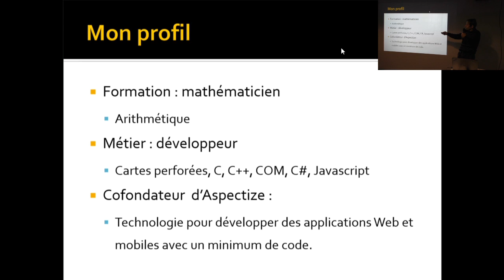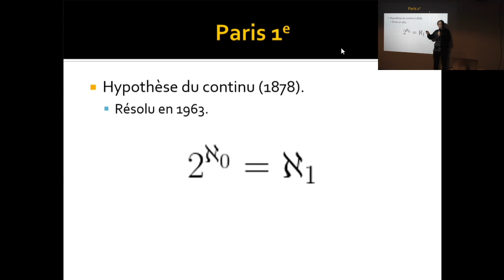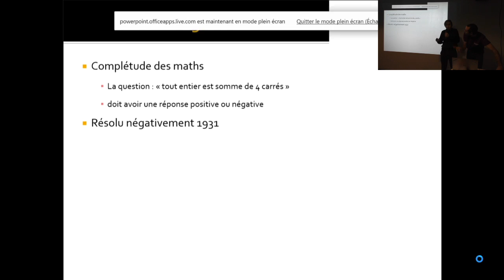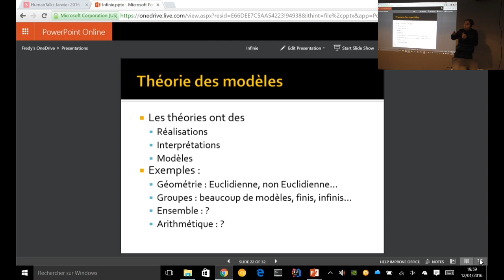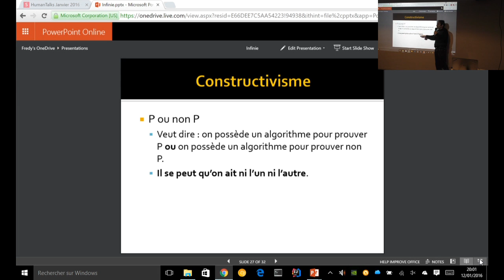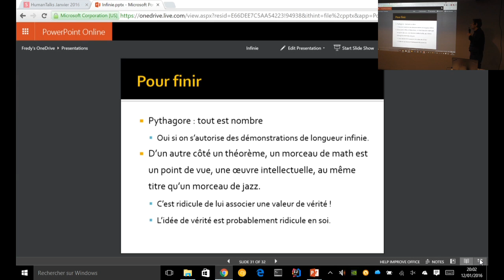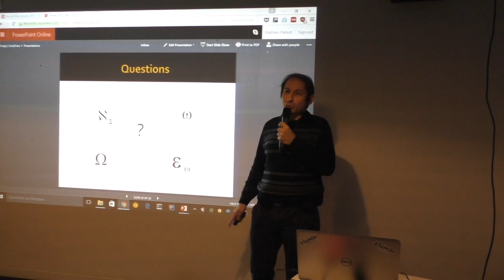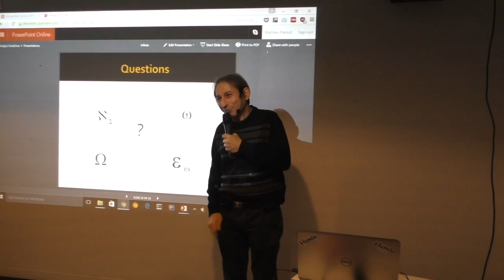[humanTalks][Paris][Janvier 2016]L'infini ou pourquoi il pourrait être plus petit que vous le pensez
L'infini ou pourquoi il pourrait être plus petit que vous le pensez par Fredy Fadel (@FredyFadel)

Survol de quelques notion sur l'infini, les ordinaux, les cardinaux, l’arithmétique non standard, la double négation et enfin pourquoi le fini pourrait finalement être plus grand.